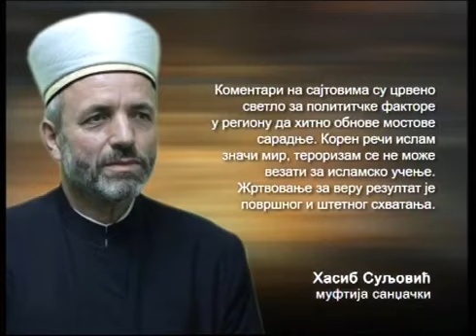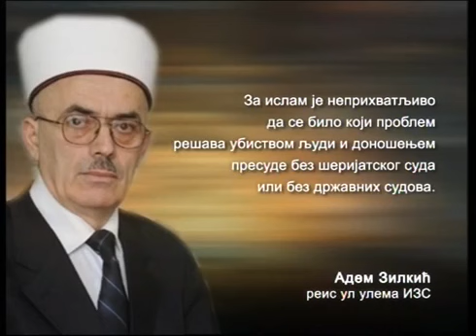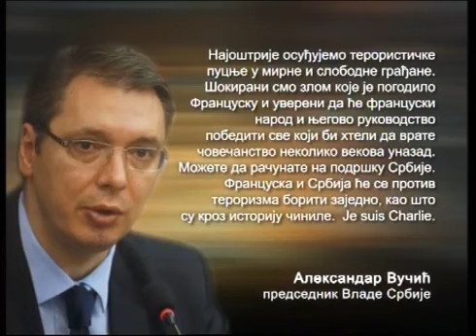Panorama - Ivana Vučićević - 10.01.2015. - ep 13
U emisiji „Panorama“, Ivana Vučićević, glavni i odgovorni urednik razgovara o važnim temama i pravcima unutrašnje i spoljne politike Srbije.